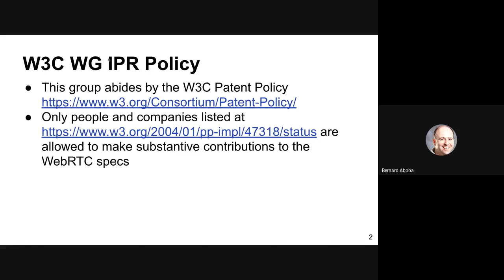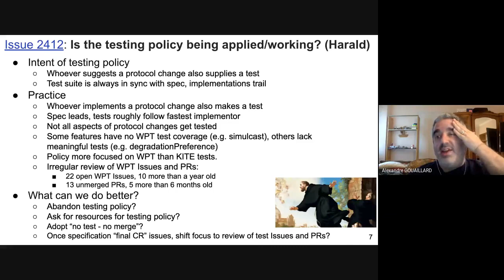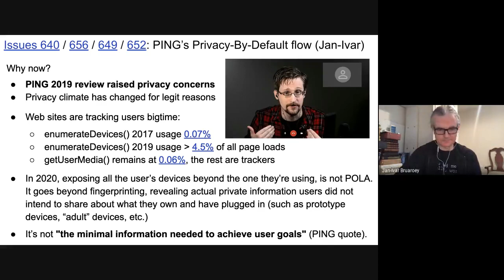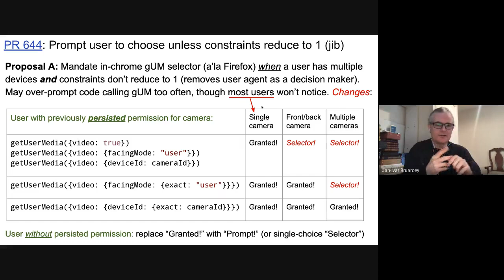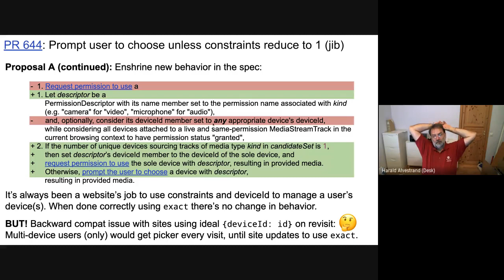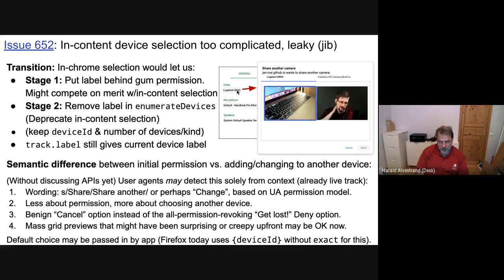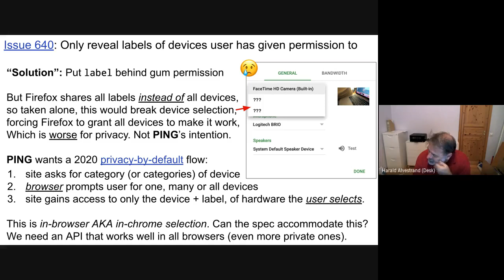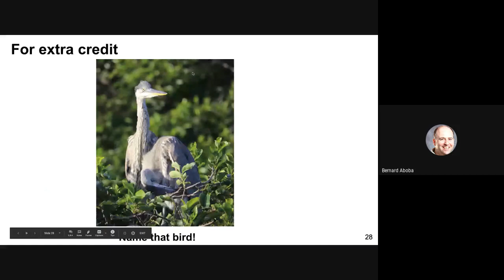WEBRTC Virtual Interim January 14 2020